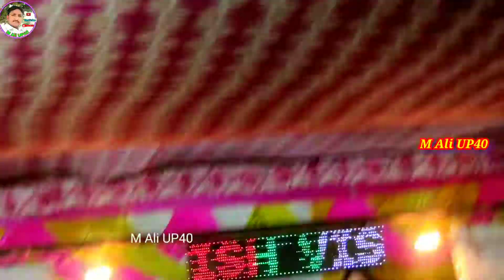मैं संभाला जिन्हें जिंदगी बेचकर bewafai ghazal in Nautanki Nawabganj district Bahraich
Nautanki  Mahesh party Nawabganj aliabad Bahraich Uttar Pradesh

मैं संभाला जिन्हें जिंदगी बेचकर
वह ज़हर घोल लाएं हमारे लिए
प्यार में बेवफाई ग़ज़ल

नौटंकी नाच 💃💃🕺💃🕺💃🕺💃🕺💃🕺💃💃

नौटंकी कलाकार हैं
 पायल रीना और मुस्कान डांस बेडियनपुरवा रिसिया बजार बहराइच उत्तर प्रदेश

मालिक कं• मिस्टर महेश नवाबगंज बहराइच